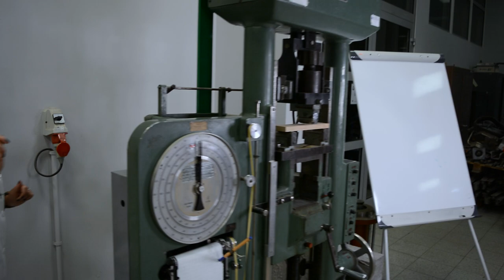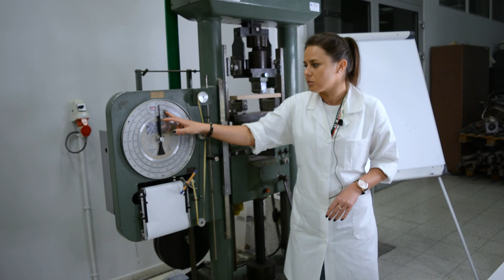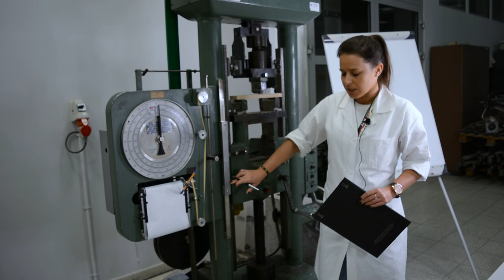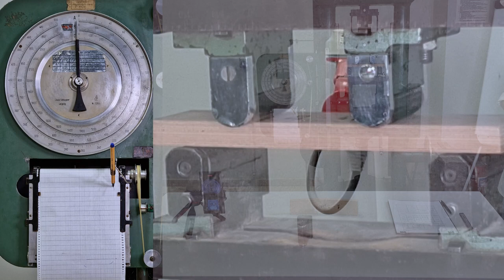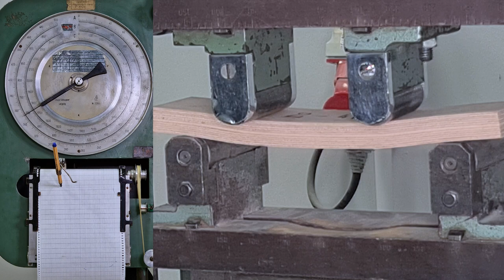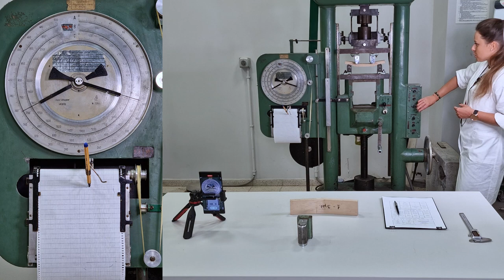Statyczna Próba Zginania - cz. 2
Tutorial prowadzi krok po kroku poprzez procedurę przeprowadzania statycznej próby zginania. Próba realizowana jest w ramach zajęć laboratoryjnych z wytrzymałości materiałów.

Rozdziały:
0:00 Wprowadzenie
1:06 Tarcza siłomierza - odczyt skali
4:00 Podziałka do pomiaru ugięcia próbki
5:14 Przygotowanie próbki do zginania w schemacie 3-punktowym
7:55 Badania próbki w schemacie 3-punktowym
8:45 Zniszczenie próbki i odczyt siły maksymalnej
10:09 Odczyt strzałki ugięcia
11:24 Wyjęcie zniszczonej próbki z maszyny
11:44 Omówienie zniszczenia pierwszej próbki
14:37 Przygotowanie próbki do zginania w schemacie 4-punktowym
16:42 Badania próbki w schemacie 4-punktowym
17:30 Zniszczenie próbki i odczyt siły maksymalnej
18:52 Odczyt strzałki ugięcia
19:39 Wyjęcie zniszczonej próbki z maszyny
19:55 Omówienie zniszczenia drugiej próbki

Kurs został opracowany w ramach Zintegrowanego Programu Rozwoju Akademii Górniczo-Hutniczej w Krakowie.
Projekt współfinansowany ze środków Europejskiego Funduszu Społecznego w ramach Programu Operacyjnego Wiedza Edukacja Rozwój 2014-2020
Oś III Szkolnictwo wyższe dla gospodarki i rozwoju,
Działanie 3.5 Kompleksowe programy szkół wyższych.